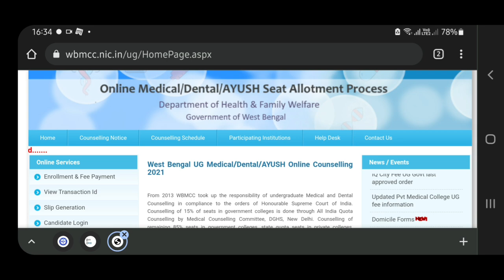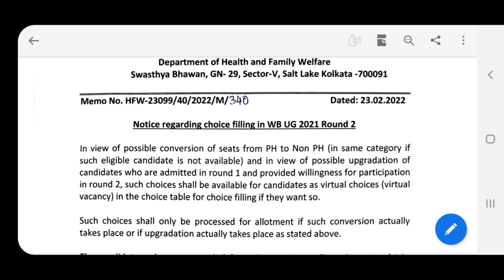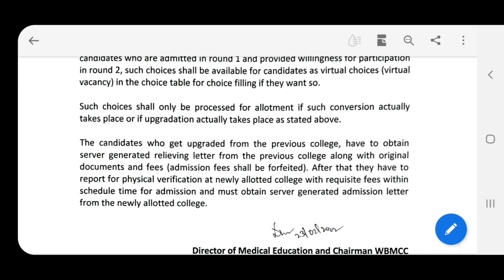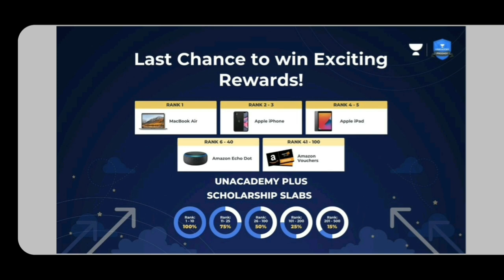Another New Notice On WBMCC | NEET-UG-2021 Counselling